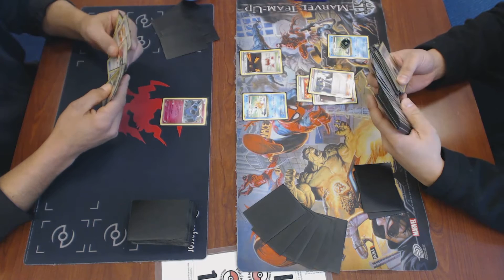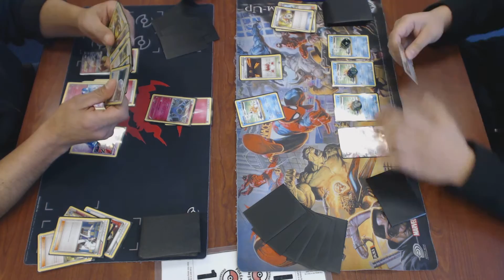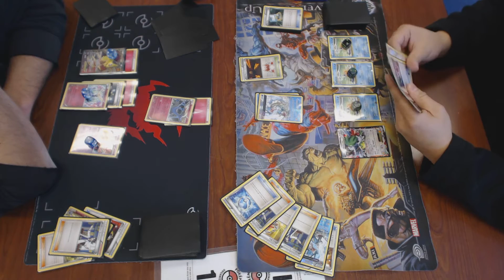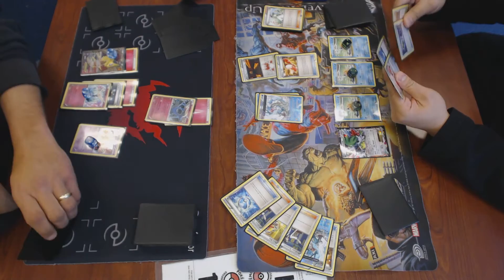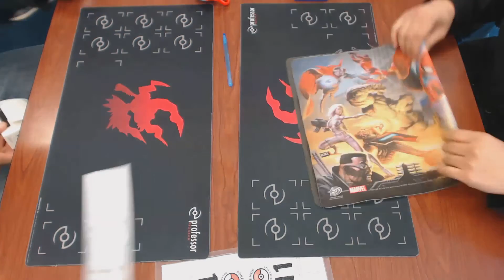Round 4 Evolutions 2 League Cup Minneapolis Pokemon TCG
Paul Cheville (Xerneas Break) vs. Rith Ke (Omega Gyarados)

Video taken at the Evolutions League Cup at Dreamer's Vault Games in Minneapolis, MN, on Sunday, January 8th, 2017, hosted by Jason Webster.

Format is Standard, Primal Clash through Evolutions